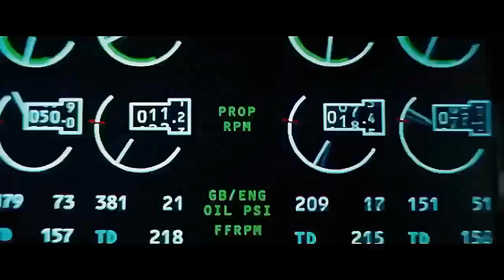The Mummy : Plane crash scene | Tom cruise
After Sergeant Nick and Corporal Chris call an air strike on an enemy stronghold, they stumble upon the tomb of Princess Ahmanet. The princess is set free and Nick has to fight for his life.
सैनिक पदाधिकारी, निक और कॉरपोरल क्रिस दुश्मन के किले पर हवाई हमला करते समय, राजकुमारी अम्मानेट की कब्र से टकराते हैं। राजकुमारी कब्र से मुक्त होती है, अब निक को अपनी जान बचाने के लिए लड़ना होगा।
हिन्दी में खोजें : द मम्मी
Release date: 9 June 2017 (USA)
Director: Alex Kurtzman
Screenplay: Christopher McQuarrie, Dylan Kussman, Jon Spaihts, David Koepp
Box office: 41 crores USD
Story by: Alex Kurtzman, Jon Spaihts, Jenny Lumet
Cinematography: Ben Seresin